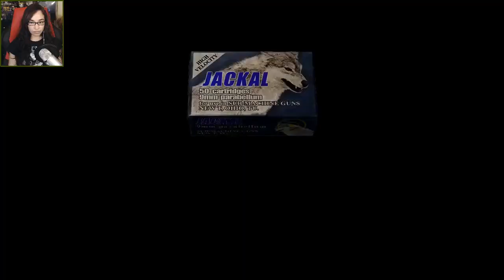Resident Evil 4 Gameplay Walkthrough Part 19 (Xbox One)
I play all different types of games RPG,Horror,Survivor Horror,First Shooter & more...